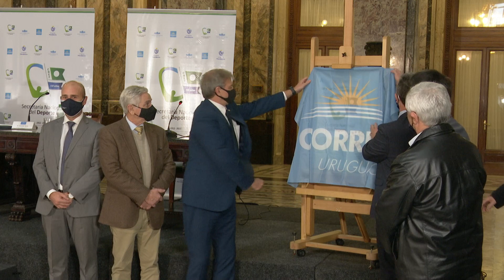Imágenes del festejó 110 años de la Comisión Nacional de Educación Física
La ceremonia de celebración en el Salón de los Pasos Perdidos del Palacio Legislativo contó con la presencia de la vicepresidenta de la República y presidenta de la Asamblea General, Beatriz Argimón, el secretario Nacional del Deporte, Sebastián Bauzá,  el exsubsecretario de la SND, Alfredo Etchandy y el presidente del Correo Uruguayo, Cnel. (R), Rafael Navarrine, quien presentó un sello conmemorativo que recuerda el rol fundamental de esta organización para la expansión del deporte en Uruguay. Canal oficial de la Secretaría de Comunicación